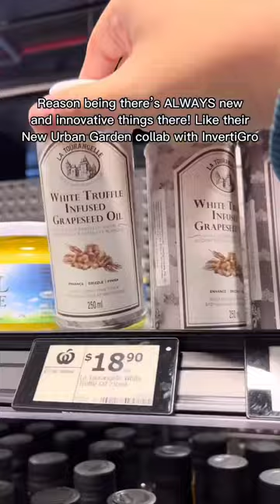Such a great discovery always at Woolworths this time their collab with InvertiGro!